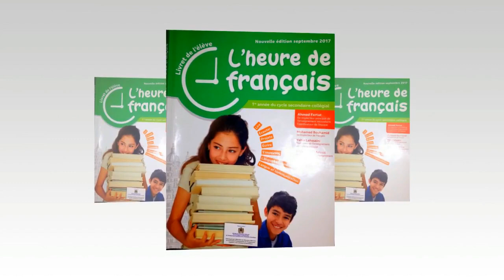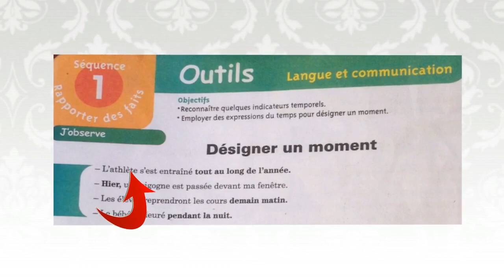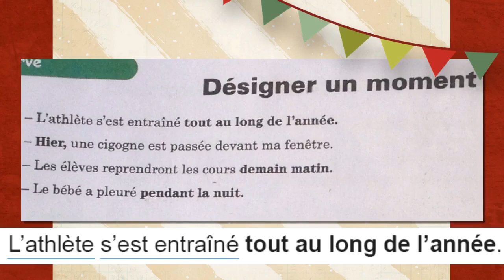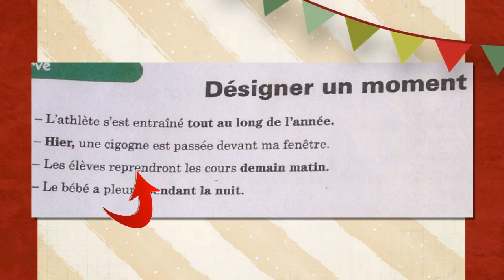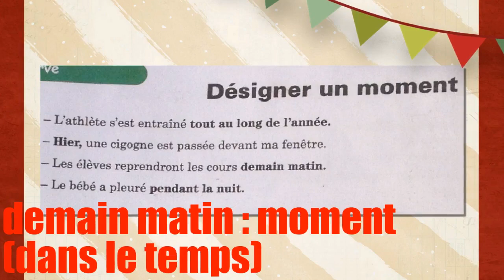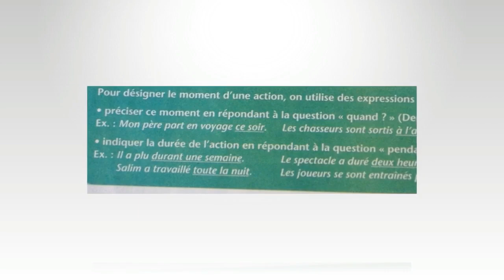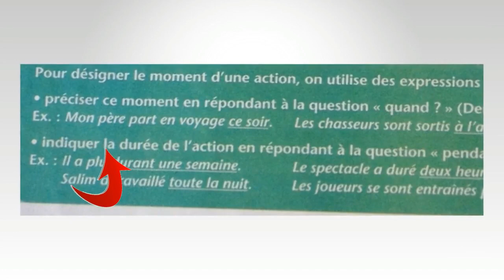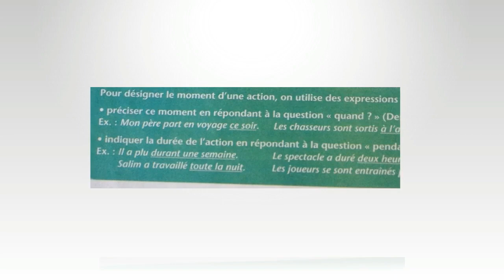Français 1ère an. collège, désigner un moment.